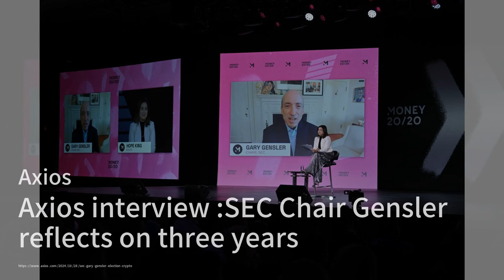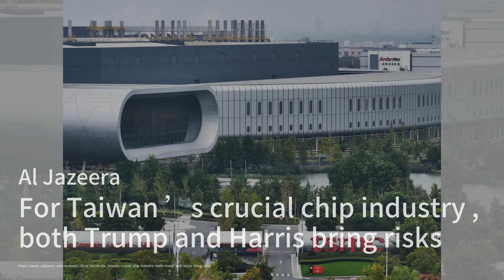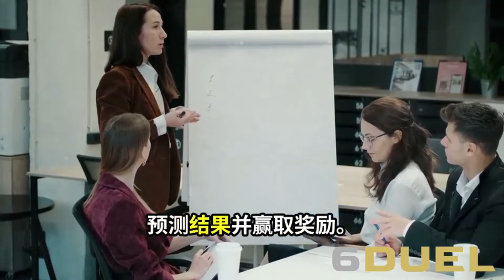貝佐斯為《華盛頓郵報》終止候選人背書辯護；特朗普的貿易政策與美國經濟強勁：債券收益率上升的原因；台灣半導體產業面臨挑戰：特朗普與哈里斯的風險分析：美国2024总统大选20241029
歡迎來到我們的《美国2024总统大选》節目！今天我們將深入探討幾個重要的新聞焦點。

首先，貝佐斯在一篇專欄中為《華盛頓郵報》終止長期以來的候選人背書傳統辯護，這一決定引發了編輯委員會成員的辭職潮，顯示出新聞界內部的激烈反彈。貝佐斯認為，背書不會對選舉產生實質影響，反而會造成偏見的印象。

接著，隨著美國經濟數據強勁，債券收益率上升的原因引發了投資者的擔憂，尤其是特朗普若再次當選可能會帶來的政策風險。分析人士預測，特朗普的稅收政策可能會導致國債的激增，而哈里斯的政策則相對較為溫和。

最後，台灣的半導體產業在美中競爭中面臨重大挑戰，無論是特朗普還是哈里斯當選，都可能對產業造成影響。專家指出，台灣公司需要靈活應對不斷變化的全球市場環境。請大家繼續收看詳細內容！